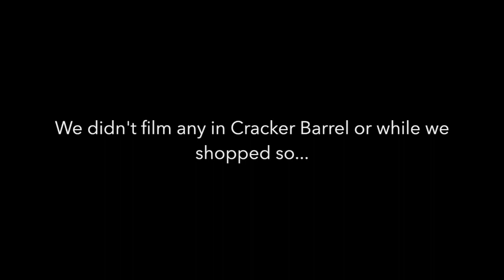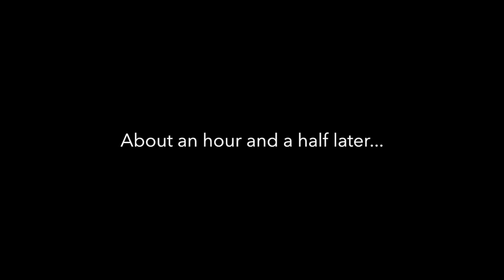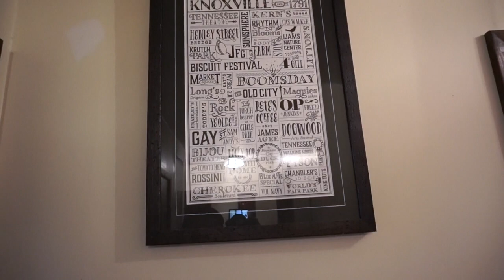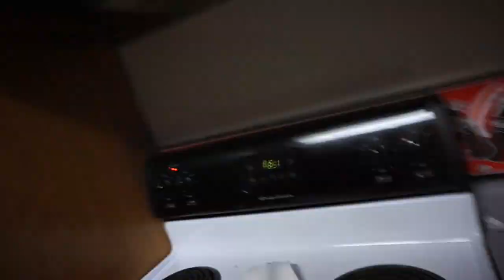Crag tries to vlog for a day.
Music: "Coffee," "Airplane Mode," and "I Will Not Let You Let Me Down" by Josh Woodward.
“Motocross” by Topher Mohr and Alex Elena

Kelsey's IG: @kelbell2996
Craig's IG: @craigerwallace
Kelsey's DePop: @kelbell2996